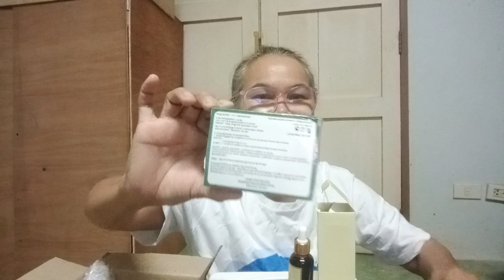ขอบคุณของฝาก(เมียยุ่น สุดปัง)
ขอบคุณของฝาก เฟสเมียยุ่น สุดปัง